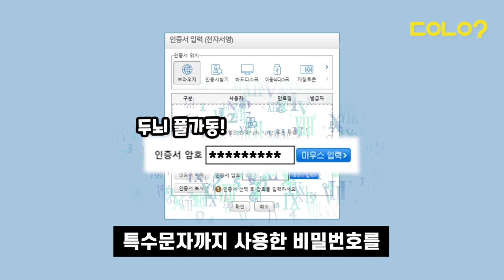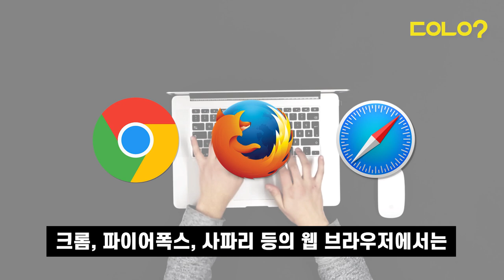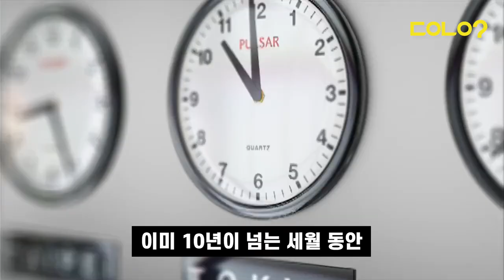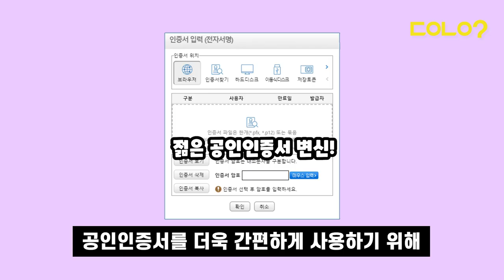[두유노우] 공인인증서 폐지_진짜_최종.mp4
간편하게 인터넷 뱅킹을 이용하거나,
온라인으로 등본 같은 증명서를 발급할 때
나타나는 🐶노답 삼 형제!
공인인증서, 액티브X, 보안프로그램!

모두가 불편했는데
왜 사용했을까요?

이제 공인인증서가 폐지된다니
그럼 이제 어떻게 될까요?

취재/구성/제작 = 임예리 인턴기자